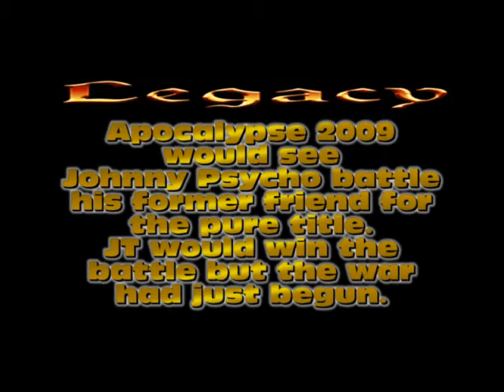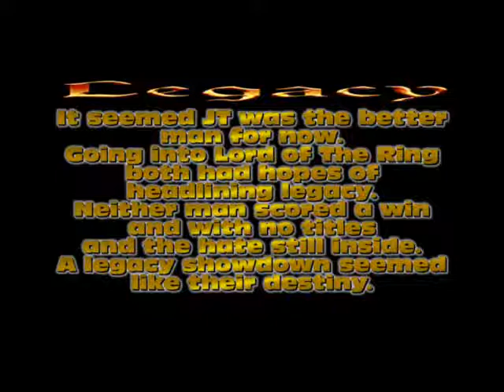0424103 Legacy 2010 part 3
For the first time since Legacy 2004, the managerial services of one of WAW's managers will be decided in a Key Match. The last time, it was for the WAW Championship and Ivanna's managerial services between F-O and Q, former tag team partners. This time, once again, it will be former tag team partners turned bitter enemies battling over the managerial services of Moody Starr, presently the manager of Johnny Psycho. Starr will be handcuffed to the ring post and a key to her cuffs will be suspended above the ring. Victory is not obtained by obtaining the key, but by unlocking Moody Starr. Who will walk away with Moody Starr as their manager when JT Lambo and Johnny Psycho battle in the first Key Match in 6 years?

WAWwrestling.com Apr 24, 2010 part 3